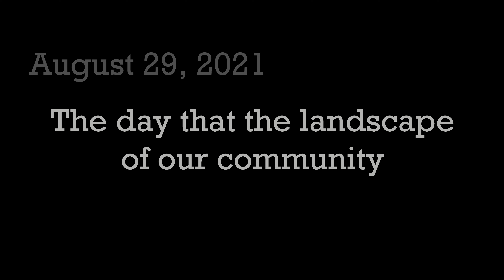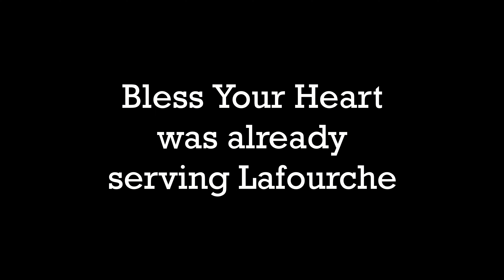Bless Your Heart Nonprofit Hurricane Ida Response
At Bless Your Heart’s Inaugural Community Partnership Gala, we showed a video that was made by Cajun Digital LLC showing some of the amazing work that was done because of YOU! Thank you for your continued support!